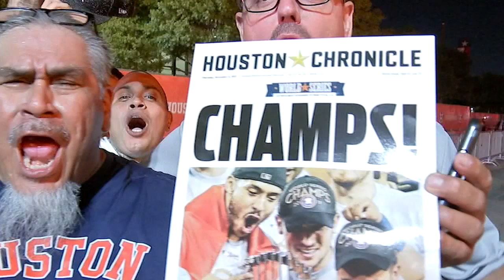This is how Houston looks during the World Series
The city of Houston was covered in orange and blue to celebrate the Astros' advancing to the World Series, and it's certainly a sight for sore eyes!